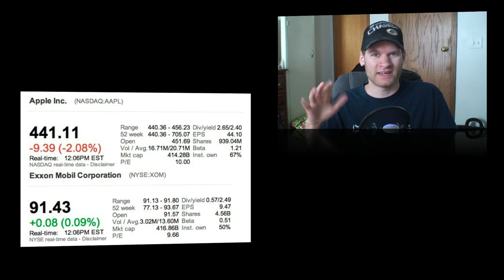Apple's Stock Price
Apple's stock price continues to drop lower and lower, what do you think is causing it? Thanks.